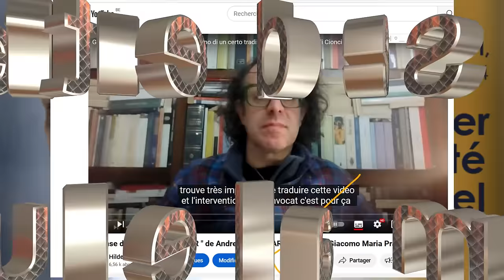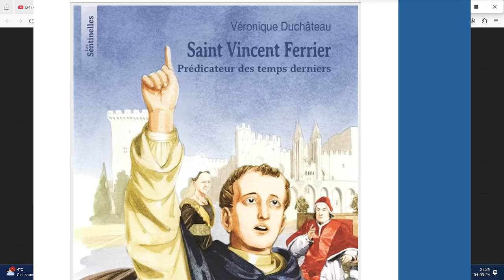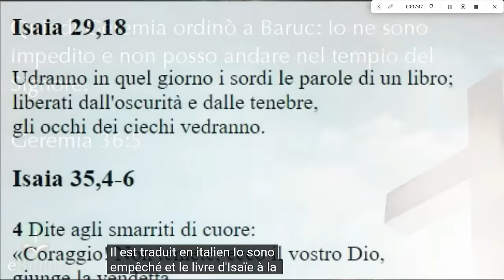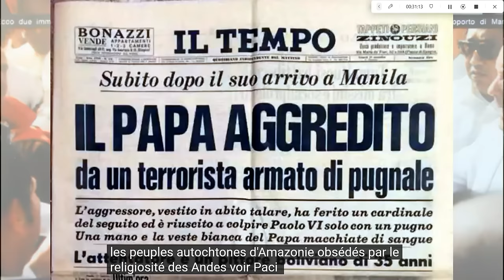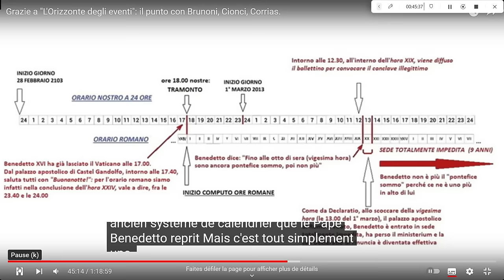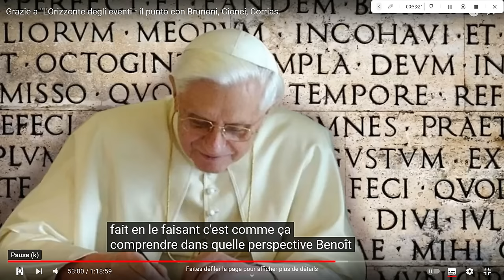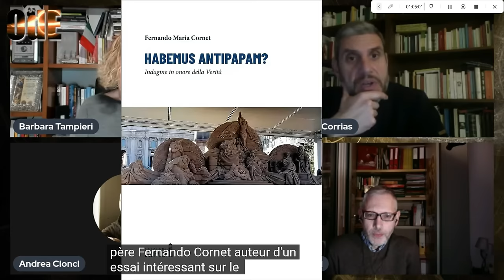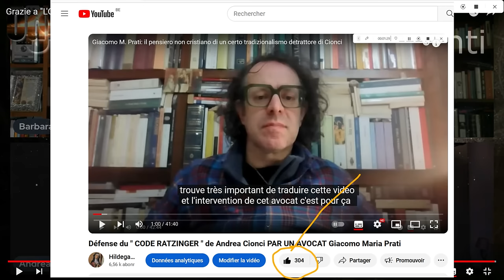Comment Benoit XVI a schismatisé la fausse église de la véritable Eglise du Christ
Dans cette vidéo, vous verrez exposé par un latiniste, un historien de l'Eglise, et Andrea cionci, la manière dont Benoit XVI a protégé l'Eglise du Christ en la schismatisant de la "fausse église" dont parlait la bienheureuse Anne Catherine Emmerich dans ses visions. On aura ici tous les détails techniques de l'enquête de 4 ans qu'a menée Andrea Cionci sur cette question fondamentale pour tout chrétien catholique: qu'était ce donc cette " declaratio" de Benoit XVI avec plusieurs fautes de latin, et dont très vite les doutes sur la validité de tout ce qui a suivi a fait écrire à Antonio Socci un livre " ce n'est pas françois", en italien " non è Francesco" . Non Benoit XVI n'a pas démissionné, il a simplement prophétisé que 2 semaines après à la 20ème heure, il aura renoncé à une partie de son ministerium, car il resterait " en prière " de tout son coeur pour l'Eglise...Relisons avec ces experts le texte de cette declaratio et comprenons bien ce que les mots de Benoit XVI ont voulu dire et ensuite ses gestes nombreux qui ne cadraient pas avec une abdication. Benoit XVI en fait était en siège empêché et a tenté de le faire comprendre ensuite de mille manières codées. Cette question que beaucoup veulent éluder car il leur convient de croire toute la mise en scène qui a suivi, est pourtant fondamentale pour tout catholique car " Tu es Pierre et sur cette Pierre je bâtirai Mon Eglise, et les portes de l'enfer ne prévaudront pas contre elle" est une vérité et ceux qui pensent qu'un pape peut être hérétique se trompent et traitent de menteur le Christ lui même.  Non, le dernier vrai pape est celui qui gardait intacte la tradition de l'Eglise, tandis que celui qui la modifie à son gré, placé là par la mafia de St Gall, est selon les prophéties de Ste Hildegarde le précurseur de l'Antichrist, le faux prophète qui est selon elle un ecclesiastique de haut rang qui niera le péché, l'enfer et le jugement...rendant vaine la croix du Christ et le Sang versé par notre Seigneur. Le petit reste fidèle, prophétisé par Benoit XVI, vivra dans une église dévêtue de ses apparats, dans la pauvreté comme son Berger Jésus et Ses apôtres l'ont été aux premiers siècles.

pour comprendre pourquoi je dis au début de la vidéo que Benoit XVI a été menacé de mort, voir les preuves dans cette vidéo ci si vous ne l'avez pas vue

voici le lien original de la vidéo sur la chaine youtube de Barbara Tampieri

voici le lien vers la pétition que je vous demande de signer en masse SVP !!!

la vidéo de Giacomo Maria Prati qui explique comment il ne peut y avoir de pape hérétique, contrairement à ce que disent les traditionnalistes, merci d'y mettre un pouce levé

Benoit XVI acceuille le professeur Melina que JP2 avait nommé responsable de l'institut JP2 pour la famille

Benoit XVI intervient pour protéger le célibat sacerdotal avec le cardinal Sarah pendant le synode sur l'Amazonie

la prophétie de sr Lucie sur la destruction de la famille

la prophétie de Malachie , Benoit XVI répond à Peter Sewald " tout est possible"